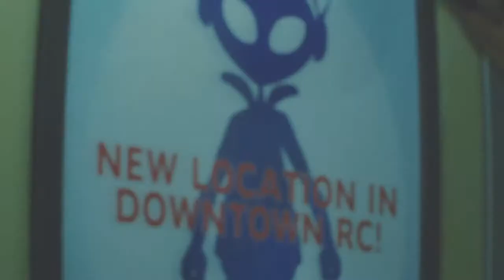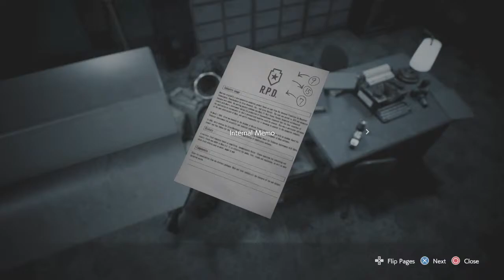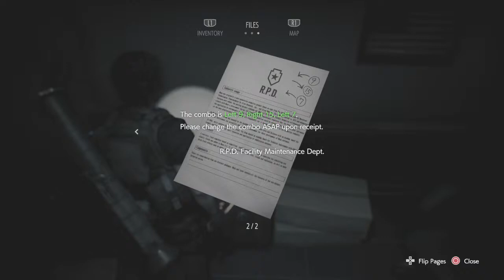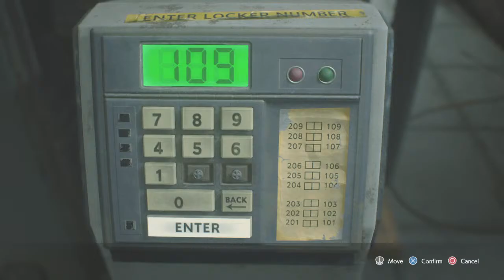Resident Evil 3